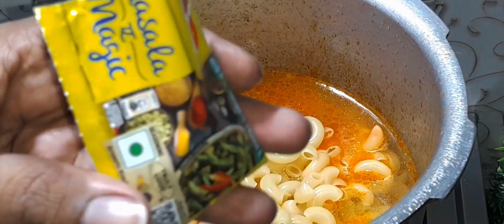Pressure cooker pasta just 10 Minutes recipe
pressure cooker pasta recipe